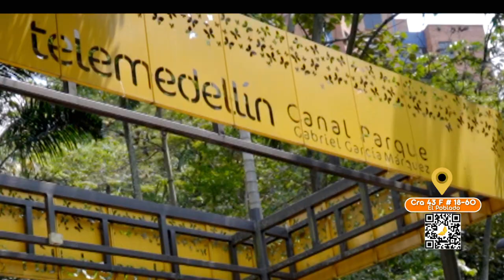¿Cómo llegar al Parque Gabriel García Márquez [Vení al Gabo]